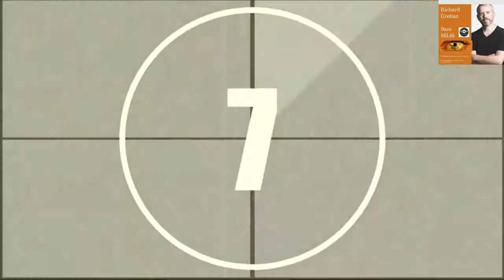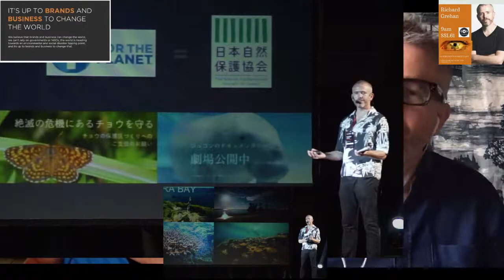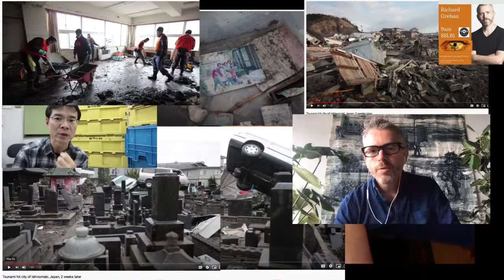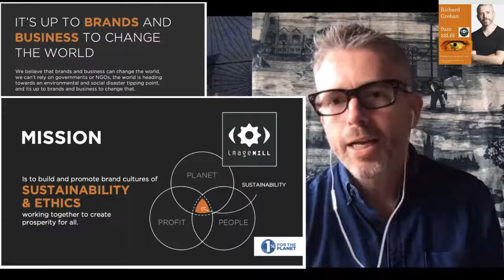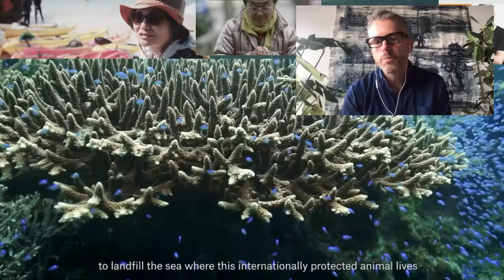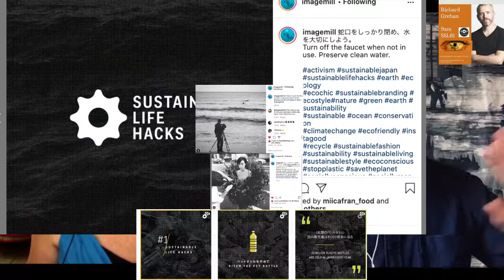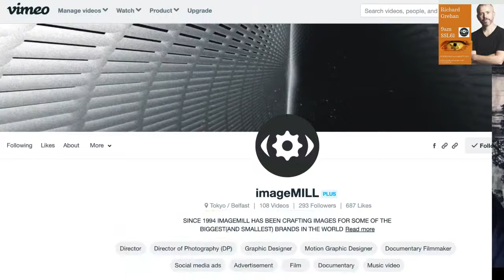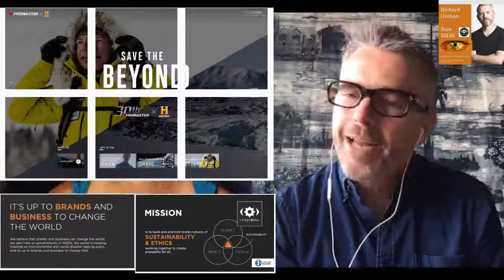Sustainable Brand Visual Marketing | ImageMill | Richard Grehan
Richard Grehan is a talented filmmaker, digital-media artist and photographer who has created a powerfully sustainability-focused business brand production company called ImageMill.

The work Richard does with ImageMill helps drive the brands it works with to create a clearly sustainability-focused marketing message very hard to find in Japan or anywhere around the world.

Grehan says Brands and Businesses are the key to the future and is an inspiration in how he practices what he preaches as well as consults, trains, and works with brands to also help them attain sustainable business targets in line with people-planet-profits in balance.

Great discussion here of how he got started, his company philosophy and mission, and a sample of some of the diverse brands and films he has worked on.

0:00 Introductions
1:57 Disillusioned with Marketing
4:30 Monkey Mind
8:27 9mos India
12:53 Alt-Yoga
15:15 Tohoku Disaster
21:11 Brands Change World
28:10 1% for Planet
30:40 ZAN documentary
40:00 Patagonia
43:16 Instagram Style
45:23 NHK
47:00 Greenpeace
54:55 Housevision
57:57 HistoryChannel
61:00 Future